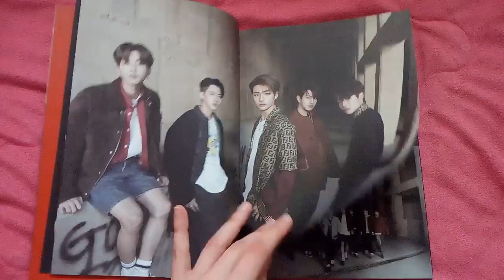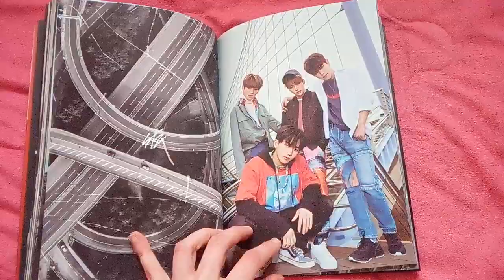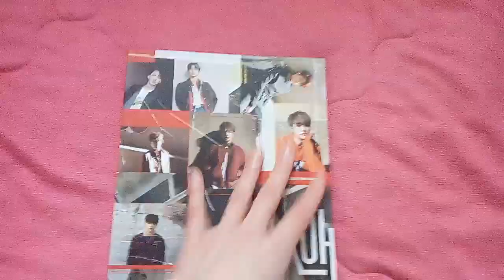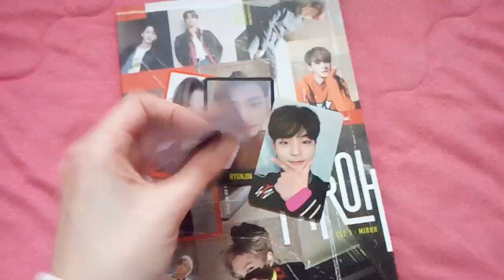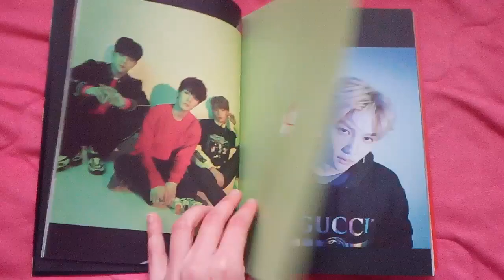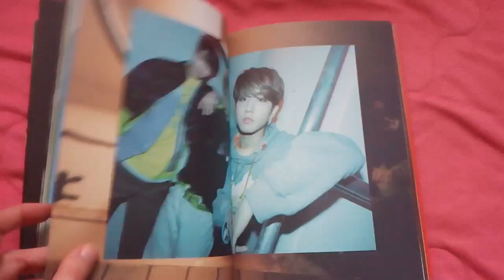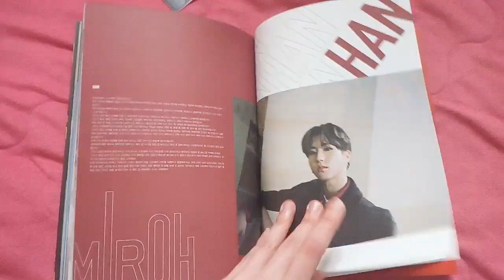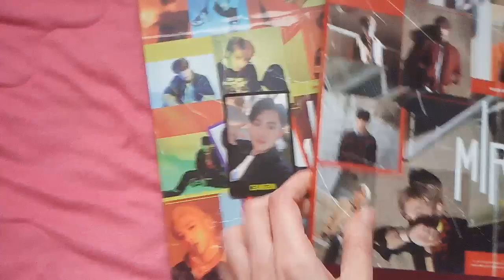Unboxing: Stray Kids 스트레이 키즈 - CLE 1 : MIROH Mini Album (Clé 1 & MIROH vers.) (ITA)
안녕!!!
Ecco qui l'unboxing del quarto mini album dei Stray Kids, un gruppo kpop che adoro :).

L'album viene con il CD, il photobook, la pagina random e tre photocard.

Tracce CD:

1. Entrance
2. MIROH
3. 승전가
4. 잠깐의 고요
5. Boxer
6. Chronosaurus
7. 19
8. Mixtape#4 (CD ONLY)

Comprato in un negozio nella metro di Myeong-dong